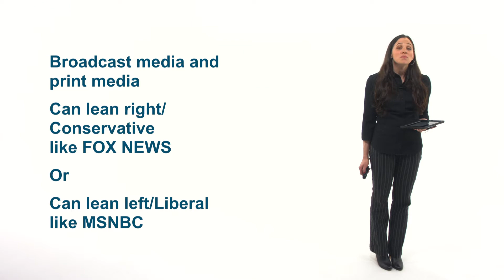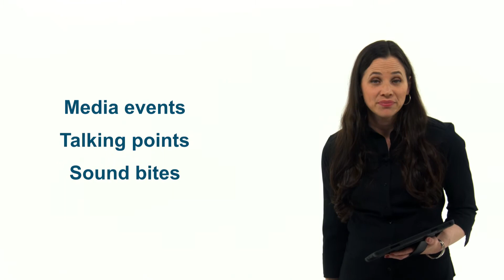American Government 1 5 2